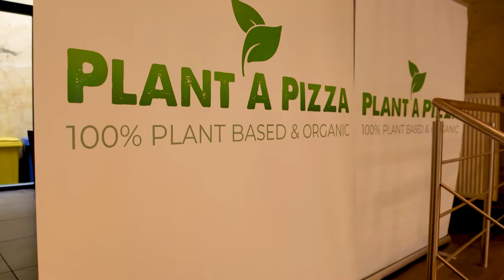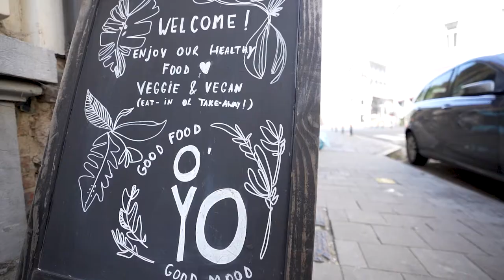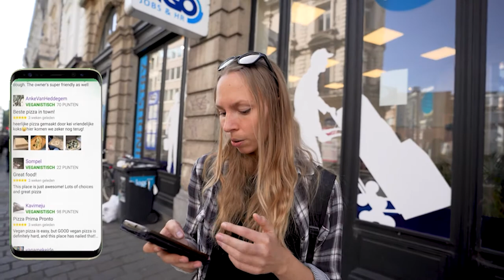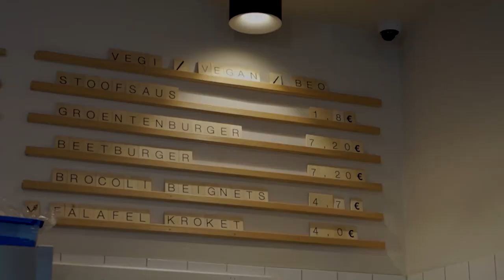TOP 5 VEGAN FOOD IN GHENT (2021) | Vegan Food Tour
The best vegan food in Ghent (Belgium) in 2021 -  TOP 5

As you know, we're vegan and we wanna show you our favorite vegan food places in Ghent! Of course we just made a selection, as there are many more places out there with delicious vegan food options. We highly recommend installing the app "Happy Cow" on your phone. It shows you a list of all vegan/vegetarian/gluten free food options in your area, and has saved us from many hangry moments. We hope you enjoy our vegan food tour!

~ ABOUT US~

We're Stef and Bo, a Belgian couple dreaming to leave ordinary life behind to travel full time. Together with our cat Gizmo we plan to hit the road as soon as we're done converting our brand new van into a tiny home on wheels. Hop along on our channel and watch us crawl our way to total freedom!

~  CAMERA GEAR ~

Vlogging camera ~
Vlogging lens ~
Camera microphone ~
USB microphone ~
Action camera ~
Second Action camera ~
Camera strap ~
Camera backpack ~

~  GIZMO'S GEAR ~
Backpack for Gizmo ~
Litter box ~